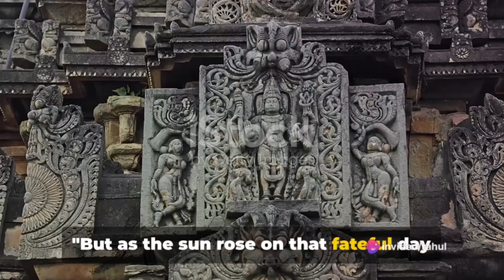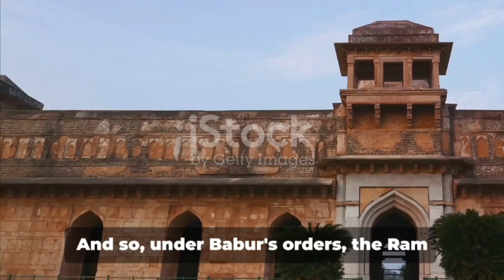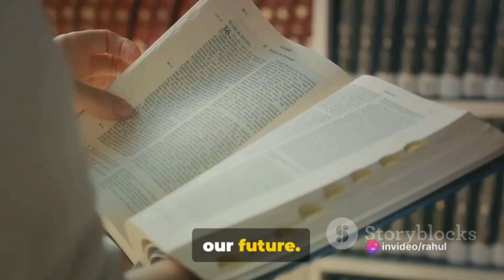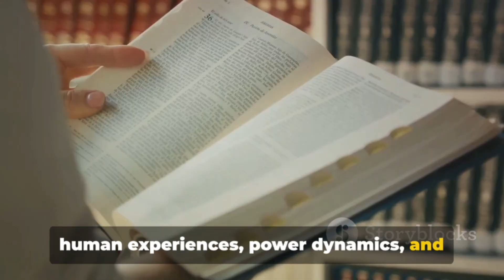ᴛʜᴇ ᴅᴀʏ ɪɴ 1528: ᴛʜᴇ ᴅᴇᴍᴏʟɪᴛɪᴏɴ ᴏꜰ ʀᴀᴍ ᴍᴀɴᴅɪʀ ᴇxᴘʟᴀɪɴᴇᴅ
The day in 1528: The demolition of ram Mandir explained